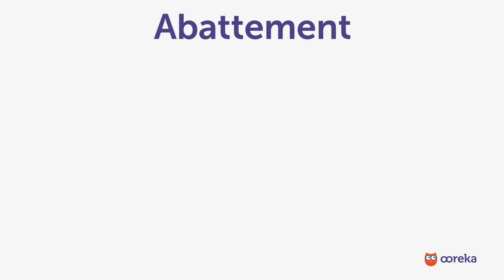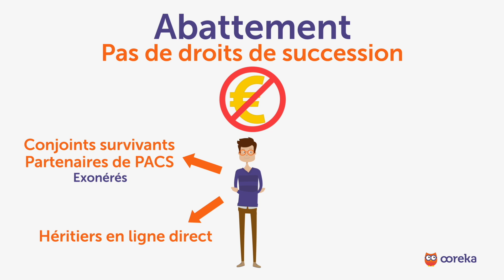Payer les droits de succession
Vous devez payer des droits de succession ?
Lorsque vous héritez des biens d’un proche, vous devez payer des droits (un impôt dû à l’Etat) sur les biens reçus.

Vous devez faire une déclaration de succession où sont détaillés :
-         Toutes les personnes concernées par la succession
-         La liste et la valeur des biens transmis.
Il est fortement recommandé de passer par un notaire.
La déclaration est à remettre à l’administration fiscale qui calcule alors les droits à payer.

La déclaration n’est pas obligatoire si l’actif brut successoral, c’est-à-dire le montant total des biens après déduction des dettes du défunt, est inférieur à :
-         50 000 euros pour une transmission aux héritiers en ligne directe (ascendants , descendants) et conjoint survivant
-         3 000 euros pour les autres héritiers.

Lorsque vous connaissez la part qui vous est due, vous pouvez calculer les droits de succession. Un barème fiscal progressif est appliqué en plusieurs tranches. Il varie entre 5 et 60 % en fonction du degré de parenté et de la valeur des biens.

Vous pouvez bénéficier d’un abattement, une part sur laquelle vous ne payez pas de droits de succession, qui dépend de votre lien de parenté.
-         Les conjoints survivants et les partenaires de PACS sont exonérés des droits de succession.
-         Les héritiers en ligne directe ont un abattement de 100 000 euros
-         Les frères ou sœurs d’environ 16 000 euros
-         Les neveux ou nièces d’environ 8 000 euros
-         Les autres héritiers d’environ 1 600 euros.

Pour payer les droits de succession, faites-vous aider par un notaire pour faire votre déclaration et savoir si vous bénéficiez d’un abattement.

Pour en savoir plus sur comment payer les droits de succession, retrouvez toutes les infos sur ooreka.fr.